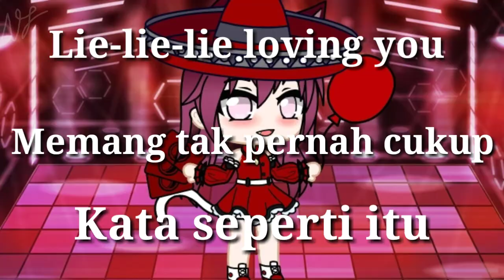【Suukii Himwarii】エンヴィーベイビー・Kanaria (cover) 「Indonesian version」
🌷 Minasan Konichiwa-!!
🌷Selamat datang di channel Suukii Himawarii ✈️
🌷Wajib baca🔫

🌷 Minasan Konichiwa- !!
🌷Welcome to the Suukii Himawarii channel ✈️
🌷Must read🔫

🐰Cover by: Me【Suukii Himawarii】
🦋Mix & Mastering: Suukii Himawarii
🌱Original Song: Kanaria

【Translyrics by Adin — Keii to Adin】

Hi, I wanna people save.
All right?
Menyingkirlah, kau

Jauh disana tali itupun akan terputus
Papapapa wahai LADY
Dari cahaya kau melihatnya terjatuh dan hancur
Papapapa sungguh KEJI

Tanpa dirimu ku Lonely Lonely
Tersesat diriku pun sendiri
Cinta ini tak akan ku sesali

Hey, it's a amazing.
Lalala
I'm ready

This this lover baby
Panah cinta
Tipu daya dari satu uluran tangan
This this lover crazy
Yang merana
Hidup hanyalah sebuah kebohongan

Aaa, cintai aku
Walau menyakitimu
Jangan berhenti
Kan kuhitung kembali
Lie lie loving you
Kata seperti itu
Tak akan pernah cukup
Menyingkirlah, kau

Kini datang sang penakluk hati
Lihat dirinya yang begitu berani
High five cinta hanya lie-ie-ie
Pasanglah topengmu, marilah bersembunyi

Terjebak diriku pun sendiri
Cinta ini tak mungkin ku sesali

Lalala
I'm ready

Aaa, cintai aku
Walau menyakitimu
Jangan berhenti
Kan kuhitung kembali
Kata seperti itu
Memang tak pernah cukup
Menyingkirlah, kau

🌷Sehat selalu✨
🌷Terimakasih yang sudah mampir di channel aku😭❣️
🌷Arigatougozaimasu-!!

🌷 Always healthy✨
🌷Thank you for stopping by on my channel😭❣️
🌷Arigatougozaimasu- !!

Note: *maaf jika ada kesalahan bahasa, lyrics, ataupun video🙏*

Note: * sorry if there are errors in language, lyrics, or videos🙏 *